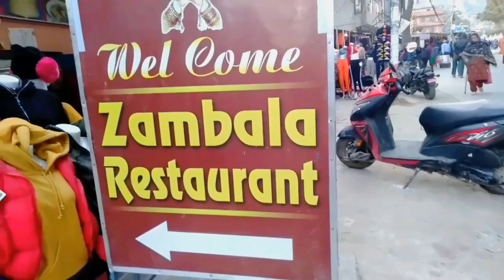2018 || laphing challange || Nepali travel vlog Garib Yatri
This video is about me and my friend chiran (samar) meet each other after 2 years. And we celebrate last day of 2018 .

Your Queries.
Sdzulen . happy new year 2019, happy new year 2019 song, happy new year 2019 dj song, happy new year 2019 video, happy new year 2019 status, happy new year 2019 bhojpuri song, happy new year 2019 bhojpuri, happy new year 2019 dj song bhojpuri, happy new year 2019 dj song hindi, happy new year 2019 shayari,SDzulen,Nepal celebrate 2019, last day of 2018 . Bye bye 2018, I meet my friend after 20 years , laping tibetan dish, laughing ingredients, how to make tibetan yellow laping, laphing tibetan food recipe, laping calories, laping nepal, laphing near me, thukpa, laphing challange .